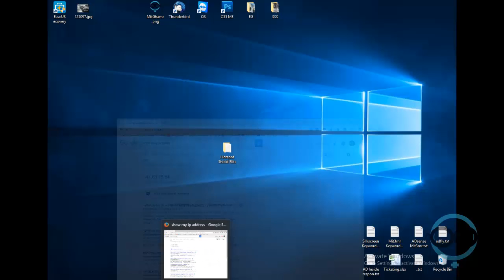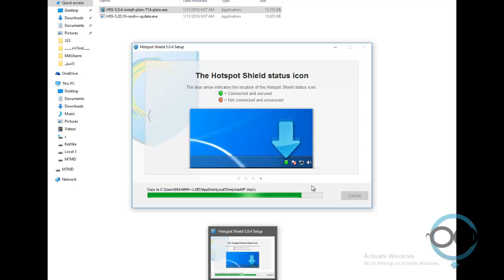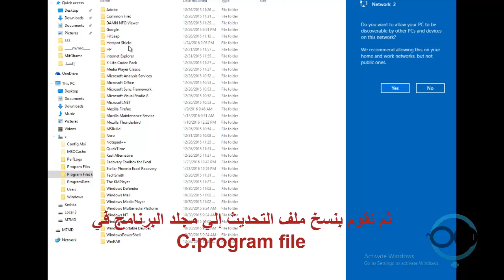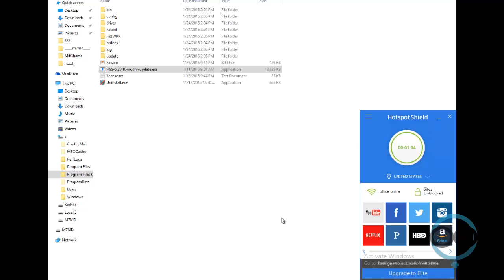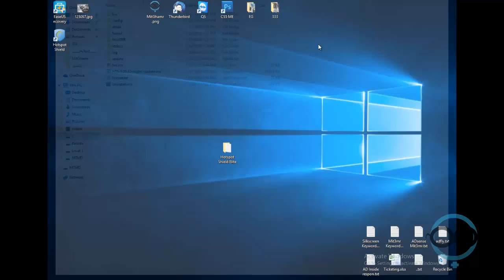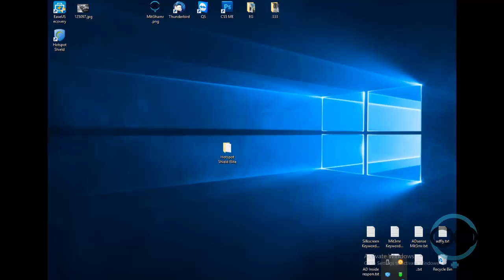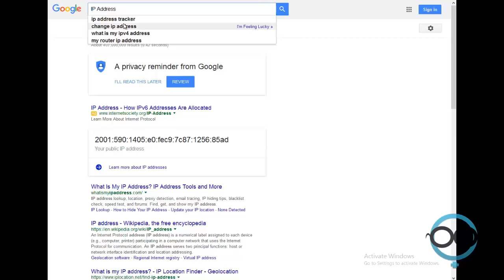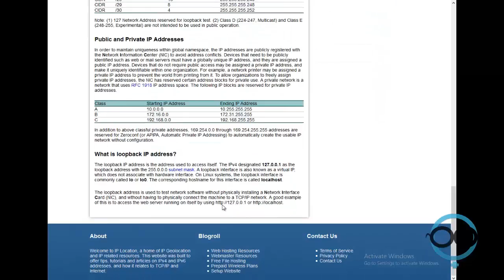أقوي برنامج علي الاطلاق لتغيير عنوان اي بي هوت سبوت How To Change IP Address Hotspot Shield Elite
أقوي برنامج علي الاطلاق لتغيير عنوان اي بي هوت سبوت
 How To Change IP Address Hotspot Shield Elite

لتحميل البرنامج أخر إصدار الكراك من خلال الرابط التالي

بعد تثبيت البرنامج هيطلب التحديث قم بتنزيل النسخة الحديثة من البرنامج وبعد ذلك قم بتركيب الإضافة للمتصفح جوجل كروم من خلال الرابط التالي